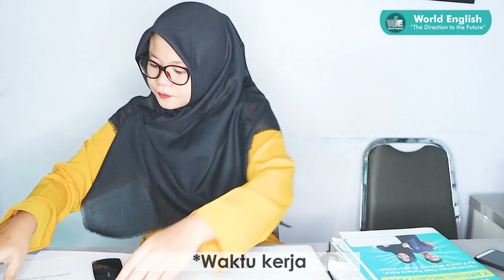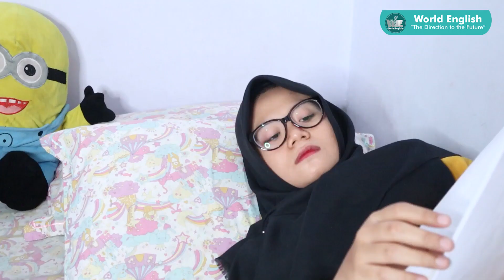Bahasa Inggris Dalam Kehidupan Sehari-hari Phrasal Verbs "Sleep" | World English Comedy Episode 4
Hallo English learners,
di video kali ini kita kemas video comedynya cukup berbeda , di video ini kita Bahasa Inggris Dalam Kehidupan Sehari-hari Phrasal Verbs "Sleep" | World English Comedy Episode 4
apa aja sih phrasal verbnya?
gimana sih keseruanya?
ini list  Bahasa Inggris Dalam Kehidupan Sehari-hari Phrasal Verbs "Sleep" | World English Comedy Episode 4
1. Wake up
2. Get up
3. Drop Off
4. Lay Down
5. Sleep Walk
6. Oversleep
Langsung aja tonton videonya jangan di skip ya!